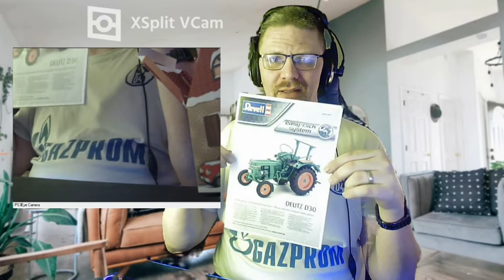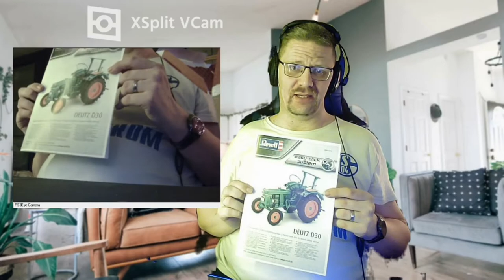Adventskalender 2020 Wir Öffnen das erste Türchen.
Jeden Tag öffne ich ein Türchen. Es ist jeden Tag etwas andes für unseren Deutz D30 dabei. Seid gespannt. Dieser Kalender ist von meiner Frau zusammen gestellt worden.

Auch gibt es von Revell einen Advendskalender mit dem Deutz D30 und weiteren Modellen.

Wenn Ihr mich dennoch unterstützen möchtet lasst einfach ein Like oder einen Abo da.Ihr könnt mich auch mit einer kleinen Spende ünterstützen das ich mit eurer Unterstützung neue Hardware oder Spiele holen kann und sie zusammen mit euch Spiele. Meine Hardware:Prozessor: AMD Ryzen 5 2600 AM4 16MB Cache 3,4GHz boxed Corsair Vengeance RGB PRO 16GB (2x8GB) DDR4 2666MHz C16 XMP 2.0 Enthusiast RGB LED-Beleuchtung Speicherkit - schwarz MSI GeForce GTX 1050TI 4GT OC 4GB Nvidia GDDR5 1x HDMI, 1x DP, 1x DL-DVI-D, 2 Slot Afterburner OC, Nvidia G-Sync, Grafikkarte MSI B450M-A PRO MAX AMD AM4 DDR4 m.2 USB 3.2 Gen 2 HDMI M-ATX Motherboard Festplatte: Crucial BX500 CT240BX500SSD1 240 GB Internes SSD (3D NAND, SATA, 2,5-Zoll) Samsung SyncMaster T220 56 cm (22 Zoll) 16:10 LCD Monitor - Schwarz Samsung C24F396FHU 60,9 cm (24 Zoll) Curved Monitor, schwarz Tastatur & Maus und Tischhalterung und DLC´s:Landwirtschafts Simulator 19 Platinum Edition Alpine Kverneland & Vicon Equipment Pack the stream Streams:Live Stream Kolke Gaming TV